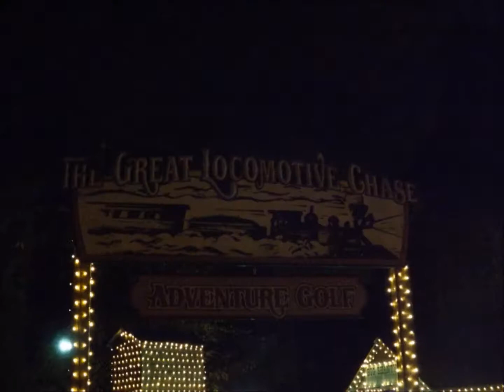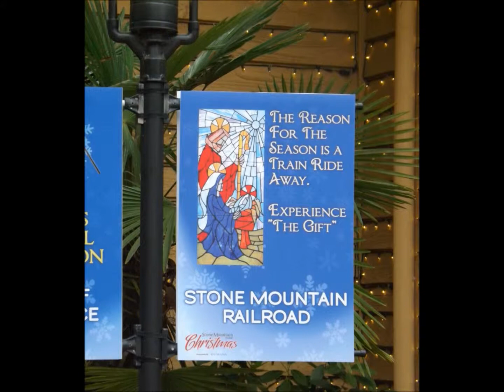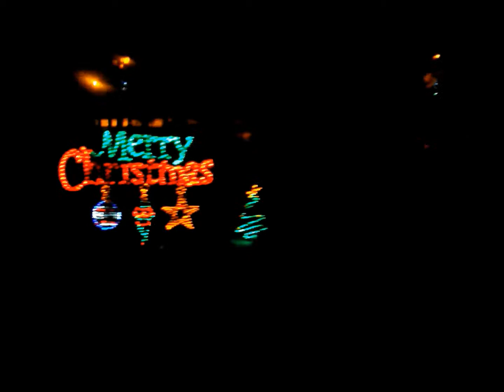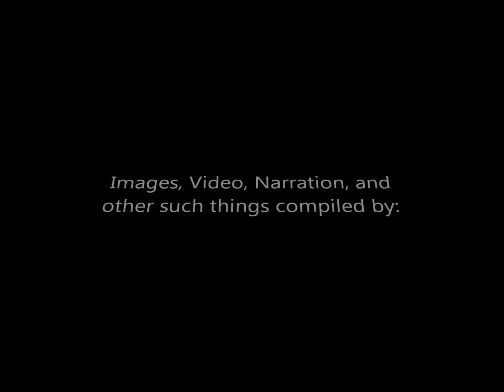Stone Mountain Part 2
The short finish to our long trip; the beautiful nighttime at Stone Mountain Park.